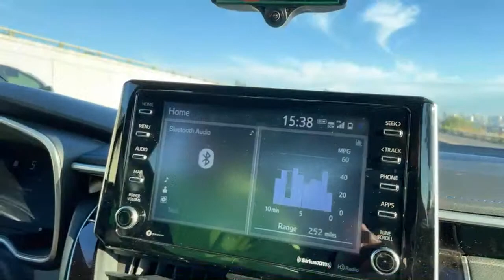End-to-end longitudinal works!